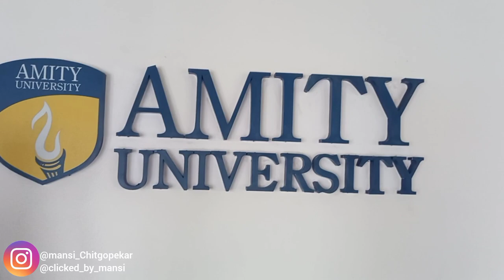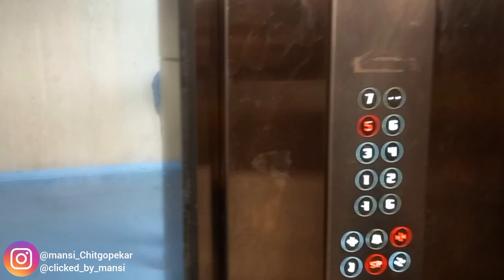First Day of Offline College | Amity University Mumbai | Psychology student | College after 2 years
Heyyy guyss!!
Welcome back to another Vlog, where I finally have my first day at university offline.